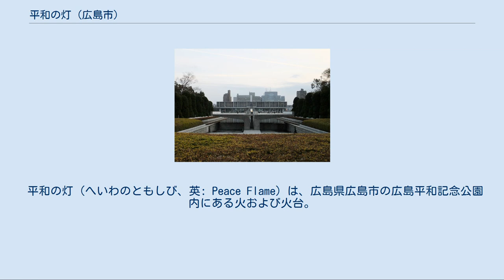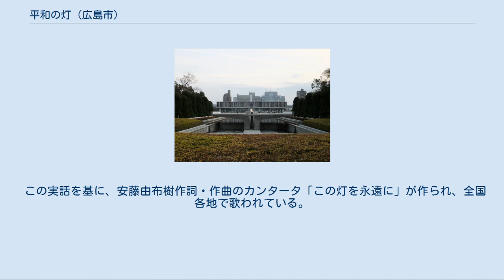平和の灯 (広島市)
平和の灯。
奥のアーチが原爆死没者慰霊碑、その奥が広島平和記念資料館。
 平和の灯（へいわのともしび、英: Peace Flame）は、広島県広島市の広島平和記念公園内にある火および火台。
 1964年（昭和39年）8月1日建立。
建立者は平和の灯建設委員会。
設計は丹下健三。
反核と恒久平和実現まで燃やし続けられている。
 火種は、全国12宗派からの「宗教の火」、全国の工場地帯からの「産業の火」から。
その火種の一つに宮島弥山の「消えずの霊火」が用いられている。
以降、ずっと消えずに燃えている。
 毎年「平和の灯リレー」として、ここから採火し広島県の市町村をリレーで一周している。
過去には日本開催のアジア大会やユニバーシアードで聖火として採火されている。
 鉄筋コンクリート構造。
高さ3m×幅13m×奥行8m。
手首を合わせ、手のひらを大空にひろげた形を表現している。
その中央で火が焚かれている。
 南側にある幅17m×長さ70mの池は「平和の池」と呼ばれている。
1957年（昭和32年）8月3日建立で、平和の灯より先に建立されており、当初はその南側の原爆死没者慰霊碑の3方を取り囲む幅2m程の小さなものだったが、平和の灯建立の際に現在の状況まで拡張された。
 なお北から、原爆ドーム、平和の灯、慰霊碑、広島平和記念資料館、と同一南北軸線上に存在している。
 平和の池 原爆死没者慰霊碑。
アーチの奥に平和の灯、原爆ドームが見える。
 1988年の平和公園周辺。
国土交通省 国土画像情報（カラー空中写真）を基に作成 広島市への原爆投下によって発生した「原爆の火」は広島市内にはなく、福岡県八女市星野村にあり、現在も保守されている。
 これは、同村出身で当時兵役についていた男性が、市内革屋町（現在の中区本通）で書店（金正堂書店）を営んでいた叔父の消息を求めて被爆後の広島に入市し、同書店の地下倉庫跡で燻っていた火を懐炉に移し、同村に持ち帰ったことが始まりである。
この火は個人が管理していたが、1968年（昭和43年）に「平和の火」として星野村が引継ぎ、2010年市町村合併に伴い八女市が現在引き継いでいる。
なお、金正堂書店は戦後、店主の遺族の手で復興し、被爆当時の店舗所在地のまま営業を続けていたが、2011年に閉店した。
（店頭での一般書籍の販売は終了したが、現在も教科書などの外商部門は、同じビルで継続している。）。
 現在、全国に分火されている平和の火は、広島「平和の灯」、長崎「ナガサキ誓いの火」、星野村「平和の火」の3つを集火することが慣例となっている。
 この実話を基に、安藤由布樹作詞・作曲のカンタータ「この灯を永遠に」が作られ、全国各地で歌われている。